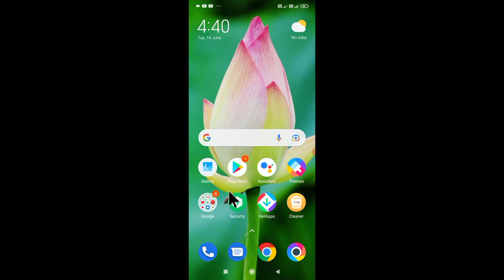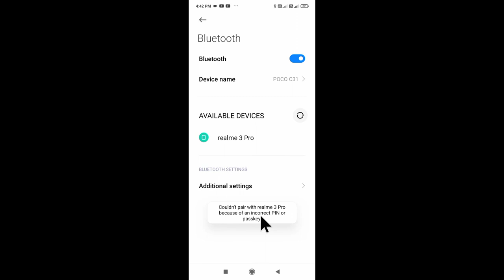poco mobile me Bluetooth connect kaise kare।। how to connect Bluetooth in poco mobile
is video me bataya gaya hai friends ki poco mobile me Bluetooth ko connect kaise kiya jata hai